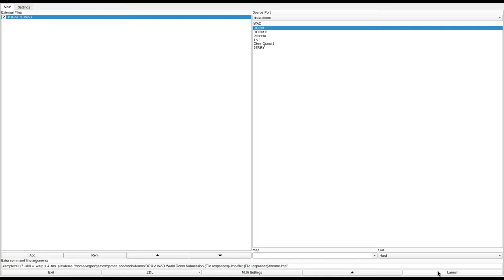DOOM 1 - THEATRE.WAD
called "THE DEMON OF THE OPERA" in the /idgames FTP.
created by Simon Manton on May 16th, 1996.
from the .txt file included with the WAD:
"This level is base around a theatre. It includes satge, backstage, orchestra pit, trap doors, box office, circle, gods, boxes, stalls and toilets. It is very difficult."